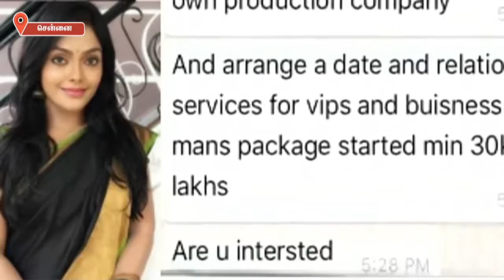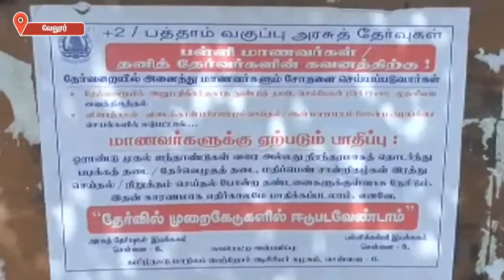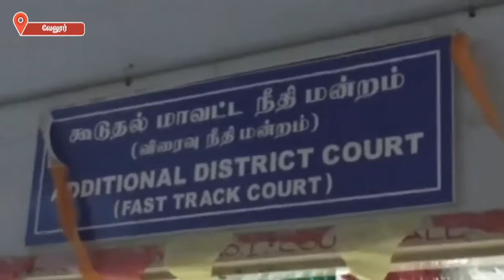கோவில் சிலைகள் பாதுகாப்பு விவகாரத்தில் தமிழக அரசு - உயர்நீதிமன்றம்